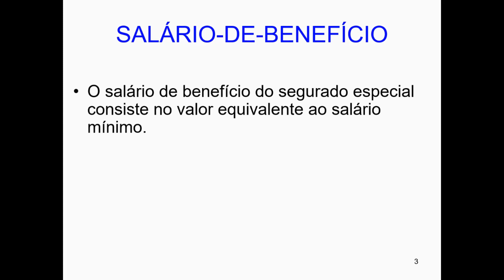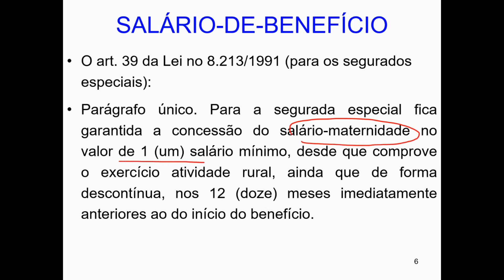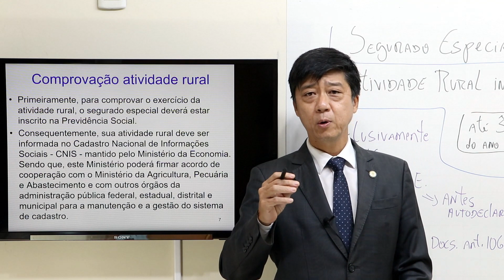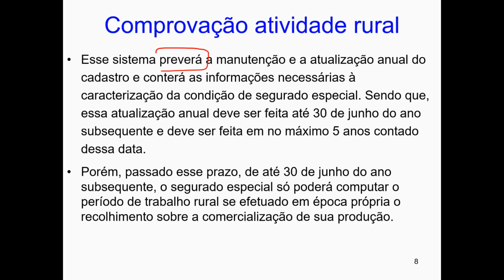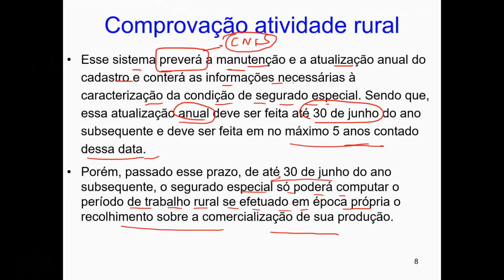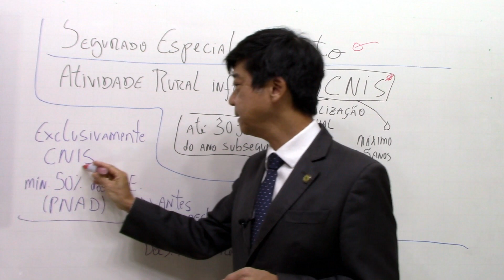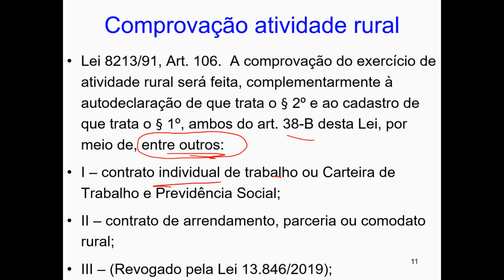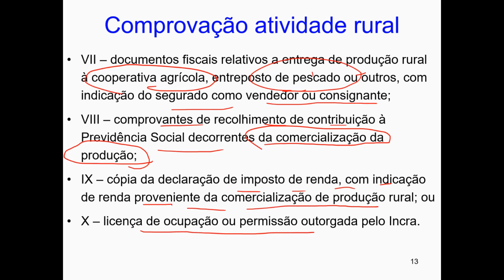Direito Previdenciário - Salário de Benefício do Segurado Especial - Aula 114 - Prof Eduardo Tanaka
Nesta aula o Professor Eduardo Tanaka fala sobre o tema: Salário de Benefício do Segurado Especial.